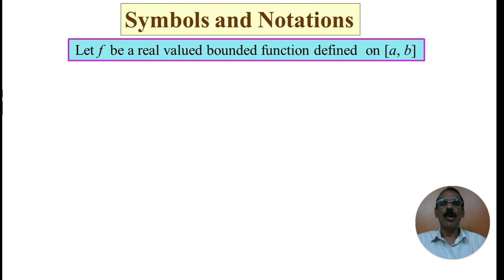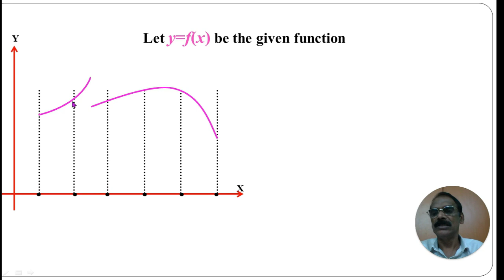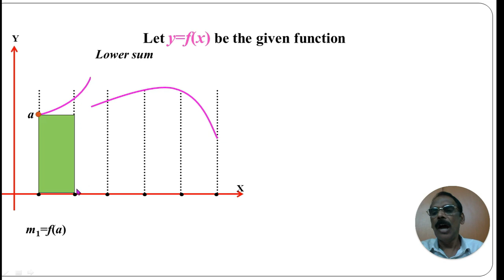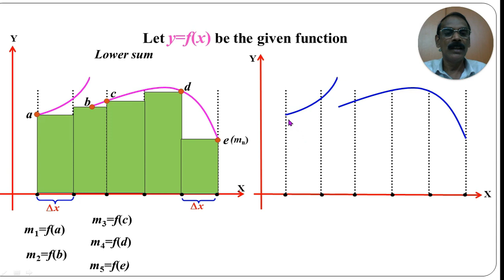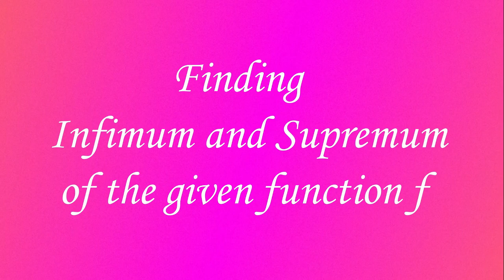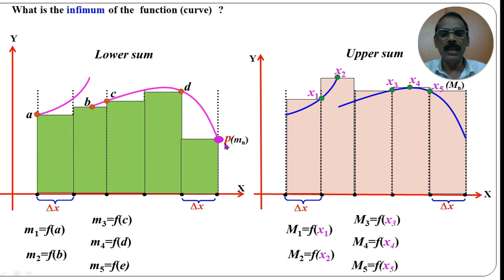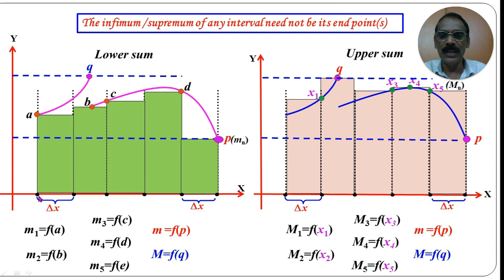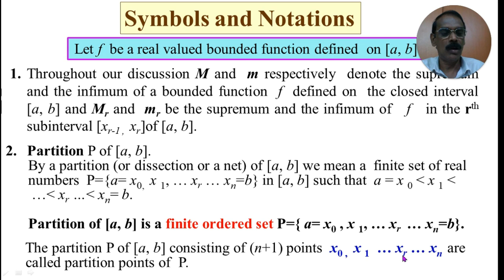Introduction to Riemann Integration Part III (Finding supremum and Infimum): M. Arokiasamy